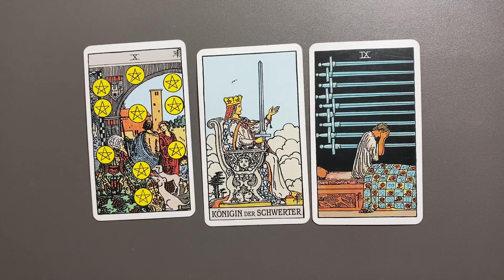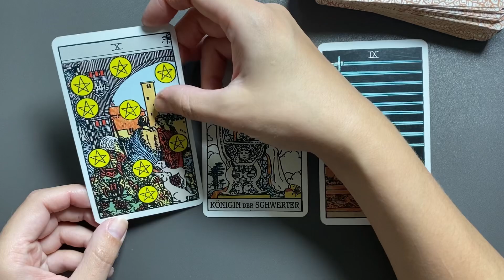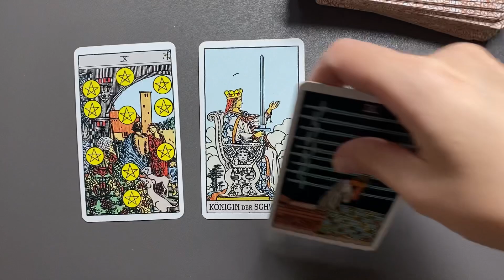FISCHE ♓️ Entdecke, welche Chancen auf Glück dich erwarten mit der Tarot-Wochenbotschaft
*Eigenwerbung